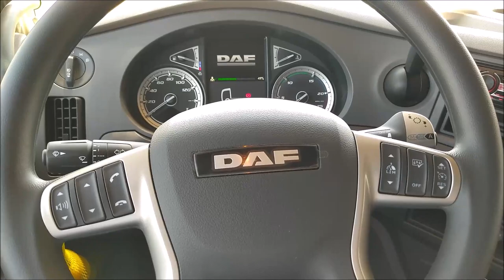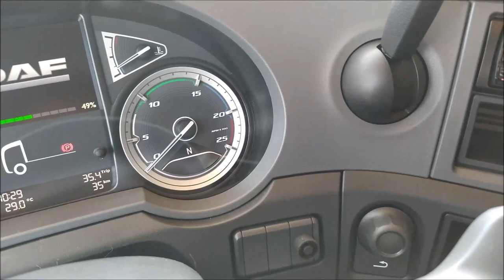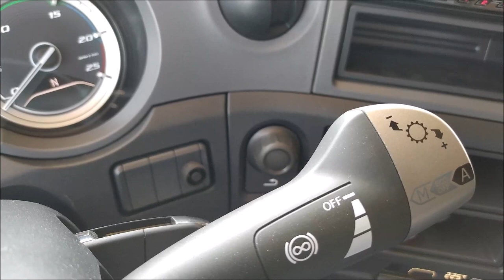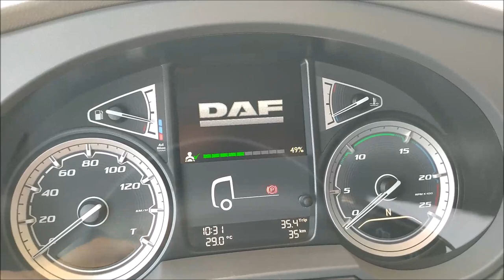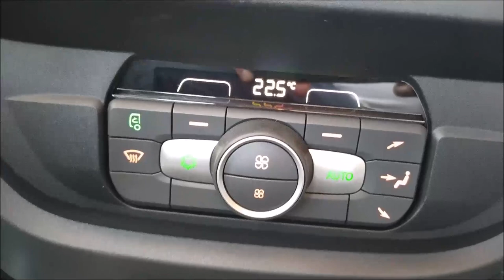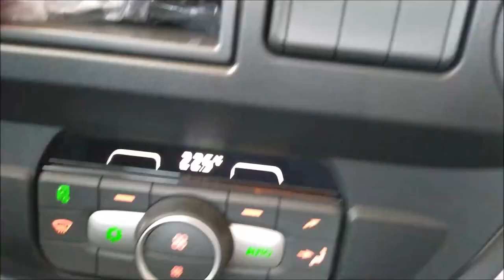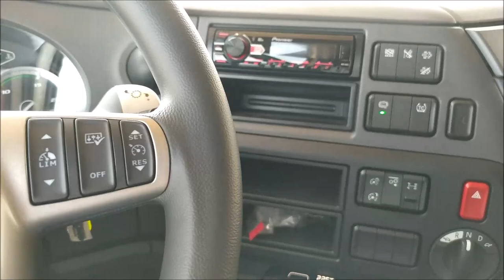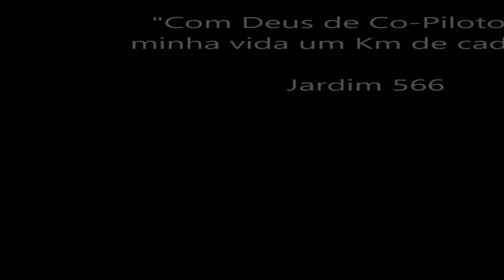Novo DAF XF 480 / Nova Frota da Transportes Gral